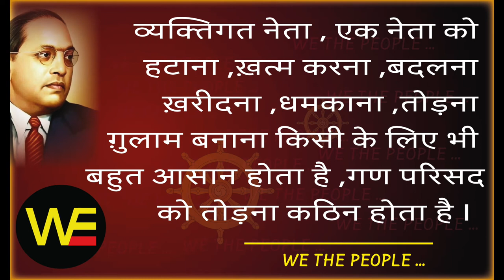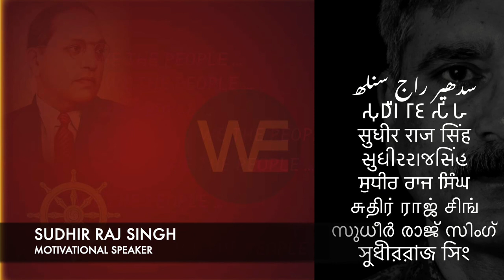WE THE PEOPLE 11/Sudhir Raj Singh/Team Twenty Two